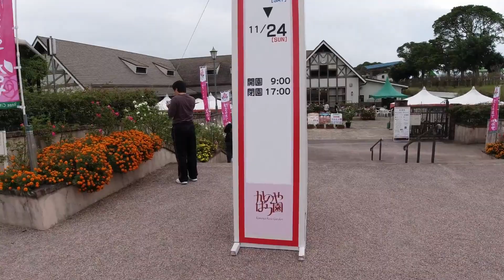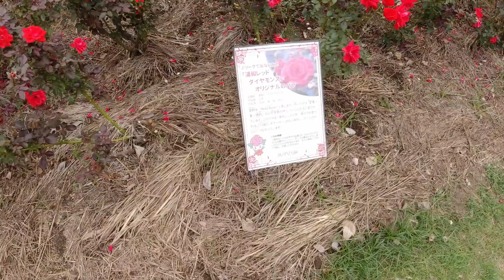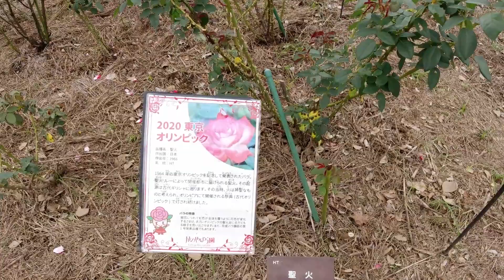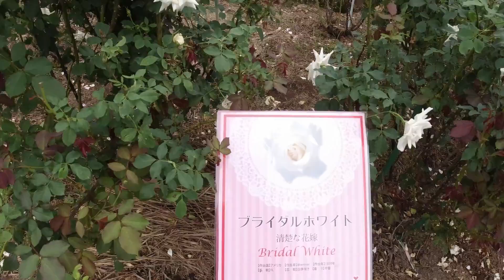かのやばら園 ～Kanoya Rose Garden～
かのやばら園
鹿児島県 鹿屋市 浜田町

撮影機材：:DJI OSMO ACTION